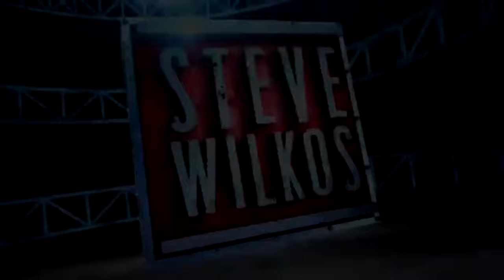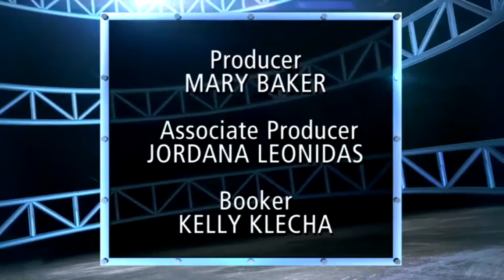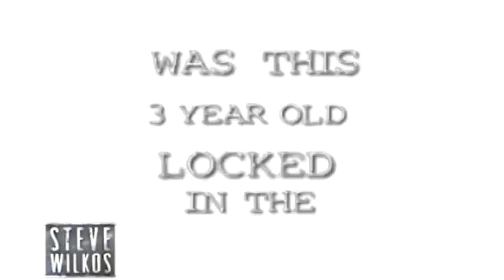STEVE, WE RE AFRAID OF HIM